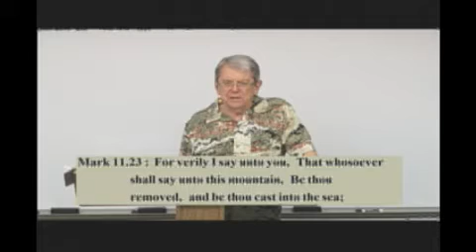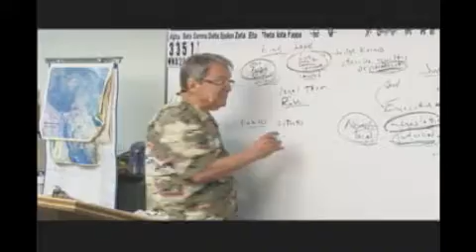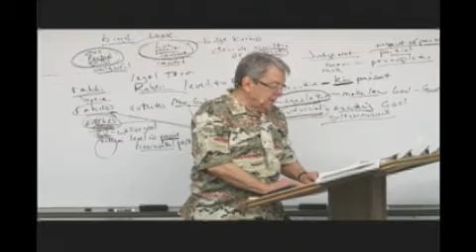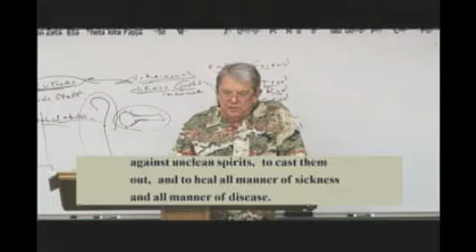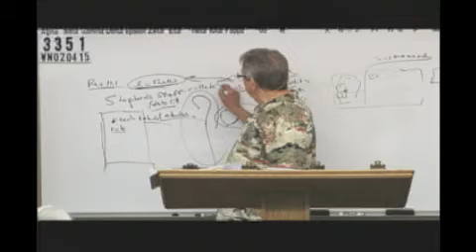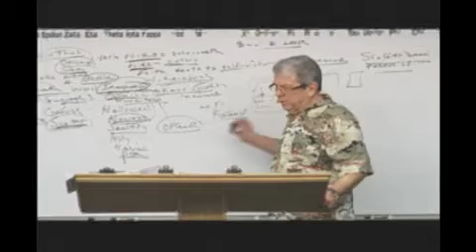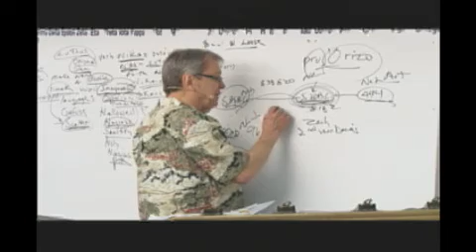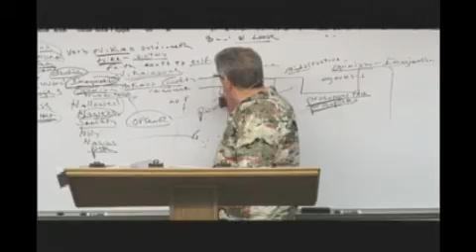3351 Bind And Loose- Judging With The Sceptre, The Rabdos-Shepherds Staff, Measuring Line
3351 WN020415 Charismatic Doctrines:  Bind And Loose- Judging With The Sceptre, The Rabdos- The Shepherds Staff, The Rod Of The Shepherd, A Measuring Line (Bind And Loose Series)